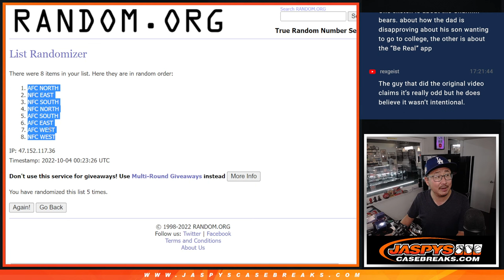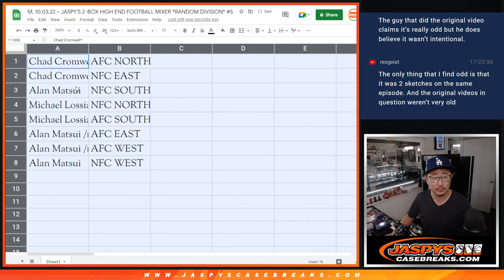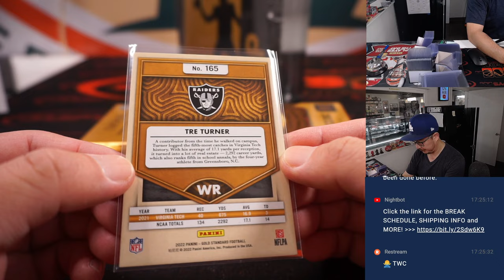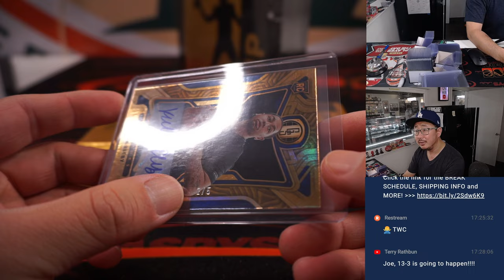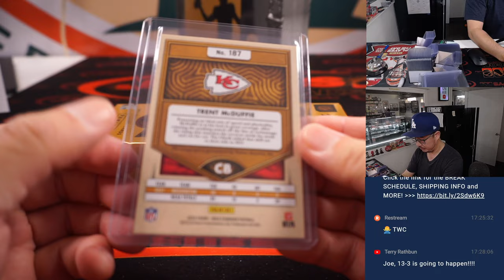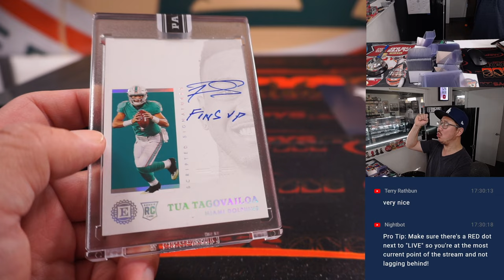M, 10.03.22 ~ JASPY'S 2-BOX HIGH END FOOTBALL MIXER *RANDOM DIVISION* #5